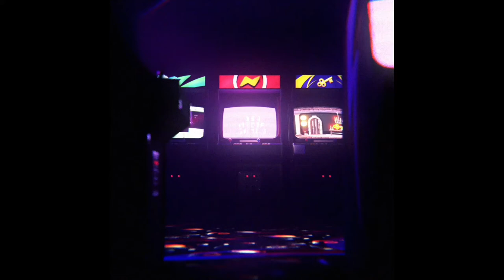특이점 3-12장 (전투x) - 페이트 그랜드 오더 Fate/Grand Order